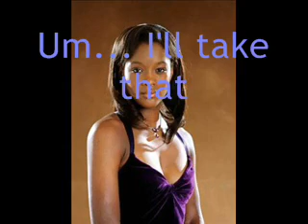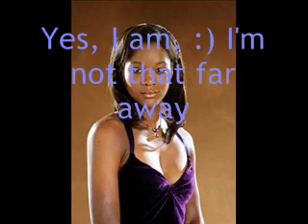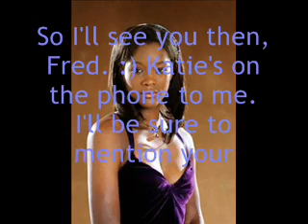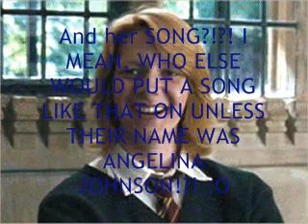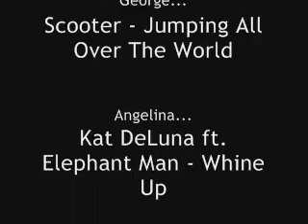xoxDD's BRAND NEW Harry Potter Chatroom - Part Twenty -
**READ FIRST** This is a ox-dancindarlin-xo movie.

PART TWENTY!!! WOOOOOHOOOOO!!! :D :D Oh, wow, I didn't expect to get THIS far so soon! :O :D :D I seriously love you all! xxxx

:D FRED AND GEORGE ARE BACK! A new character is introduced in this one and you find out Fred's secret. ;) But this secret so happens to have a really negative affect on George once it is introduced...

10 comments this time! I need to catch up and the comments really are beating me to it. :P

I hope you enjoy this as much as the others! Ideas and constructive critisism is welcome! :D

Songs and other info is in the credits. Please tell me what you think! :D

DD xox

NO COPYRIGHT INFRIDGEMENT INTENDED!! AUDIO AND CHARACTERS DO NOT BELONG TO ME!! THEY BELONG TO WMG AND JK ROWLING!! PLEASE DO NOT DELETE OR BLOCK MY MOVIE!!